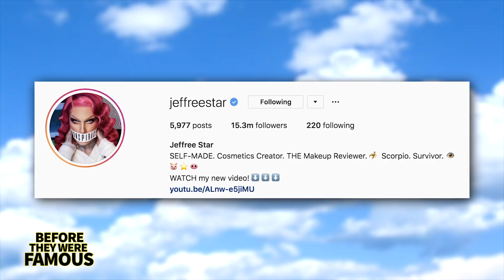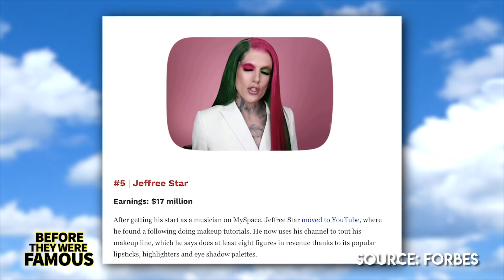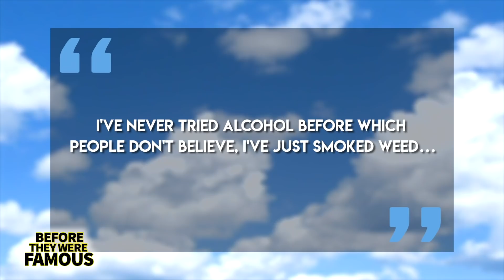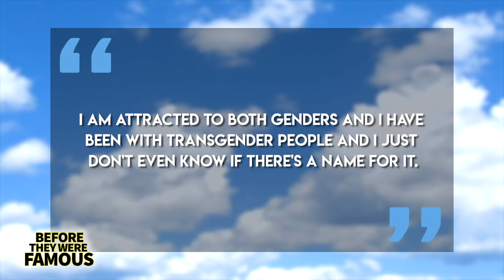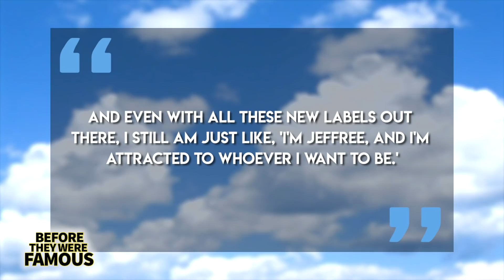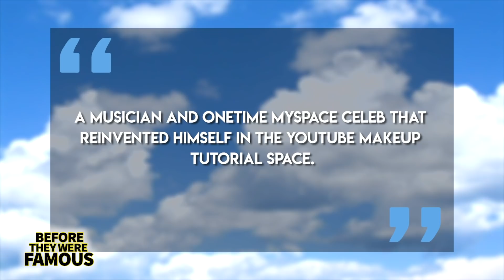Jeffree Star | Before They Were Famous | UPDATED Biography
Before Jeffree Star would clock in over 16.8 MILLION subscribers on YouTube, over 15.3 million on Instagram and almost 6 million on Twitter Before Jeffree Star would build his own empire and ultra successful makeup line, Jeffree Star Cosmetics, Before Jeffree Star and Shane Dawson’s Conspiracy Makeup Collection of ONE MILLION UNITS would sell out in just 30 minutes, setting records. Before Jeffree Star would be dubbed the 5th highest earning YouTuber both in 2018 and 2019, earning 17million or more per year